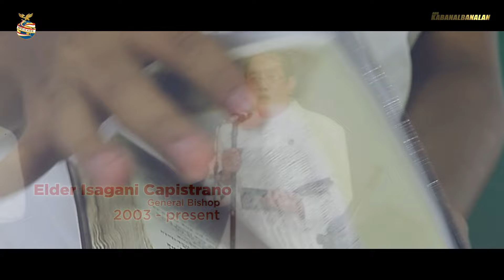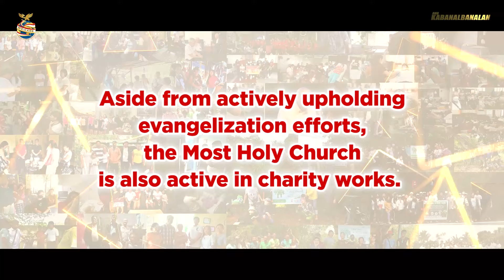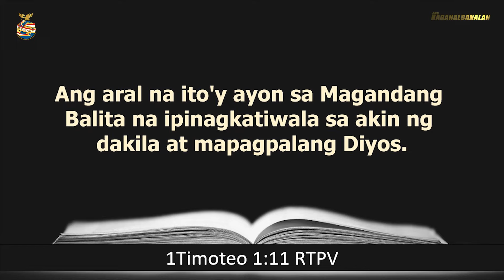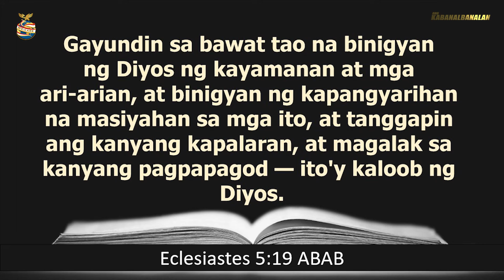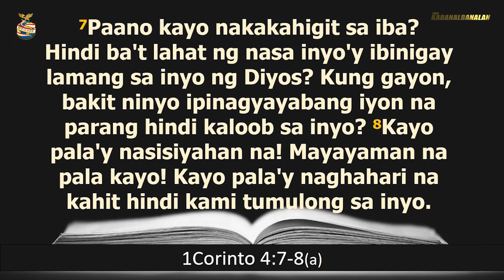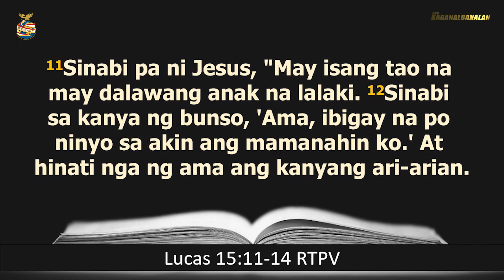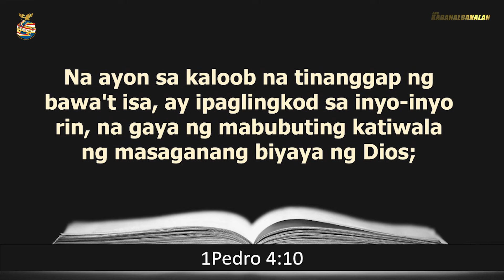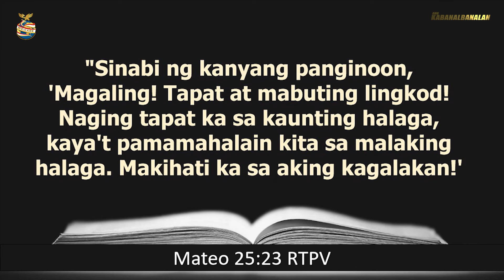Ang Kabanalbanalan Teleradyo - April 24, 2024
Experience the grace of the Word of God through the program AngKabanalbanalan, as it teaches on the topic "Ang Mabuting Katiwala ng Masaganang Biyaya ng Dios"